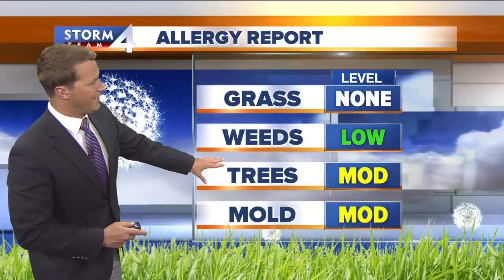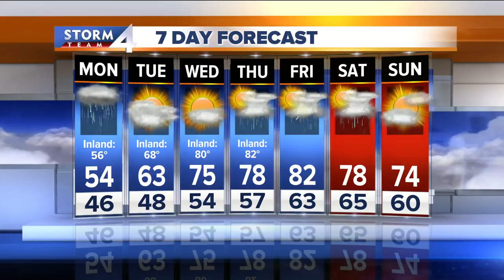Meteorologist Brian Niznansky's Monday afternoon Storm Team 4cast